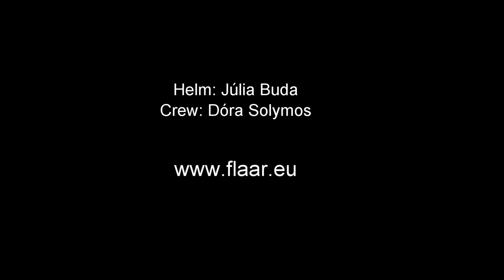Flaar 18 Girl Power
Julia Buda (helm) and Dora Solymos (crew) sailing Flaar 18 on a beautiful autumn day. Lake Balaton, Hungary.